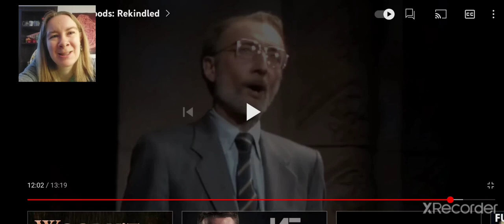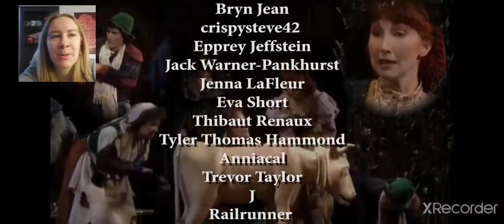EVERYONE'S MOM IS DEAD?! {YTP} ~ Woods: Rekindled REACTION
The narrator is easily annoyed, no one wants Cinderella to go to the king's fef. A witch shows up to the Baker's house, but she doesn't want anything and leaves immediately. Then she changes her mind and asks for a bunch of things that make no sense. Little Red has one fear: p*do wolves who love Jigglypuff.  The characters give us lots of words of wisdom, like soup, woah, none, and a bean can begin a church. Jaj gets high and sees Opal in the shy, who draws him. The Baker's Wife gets Leznupar's hair from a shower, which is gross. The prince asks about the stepmother's behind, which she says is too dirty, but the prince wants to see it anyway. Also the witch speaks very clearly, seriously, you can totally understand what she's saying.